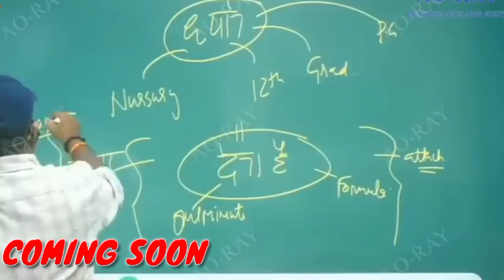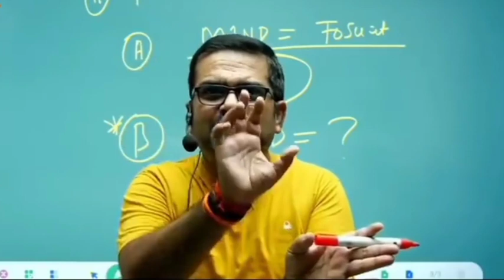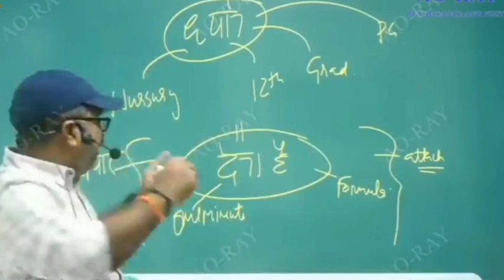यह आपके जीवन मे 95% तक सहायता करेगा // ojha sir motivation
Any doubt or any questions you have. tgen you freely ask in comment box